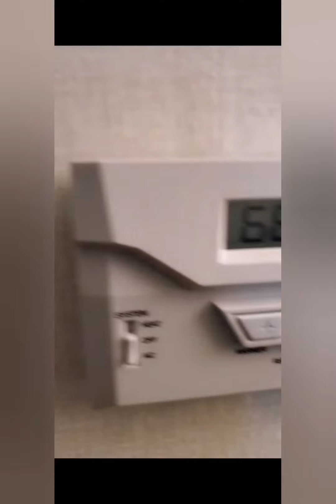While he's on layover | Nice room accomodation for free | USA trucker | FilipinaAmerican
In this video you will see a brief tour of the room he is occupying while on layover when his truck does not have a sleeper.